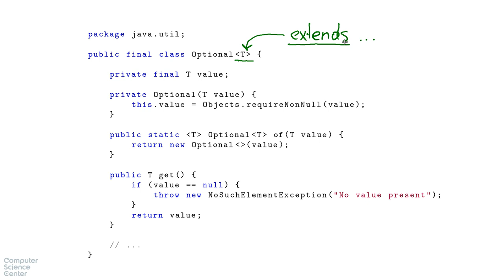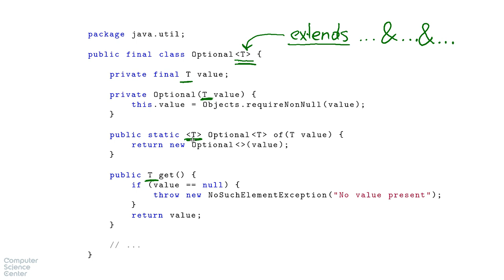Базовый курс Java - #88 урок. Заглядываем внуть Optional